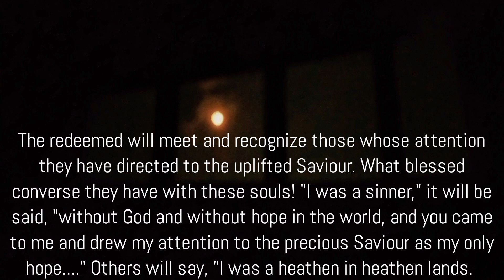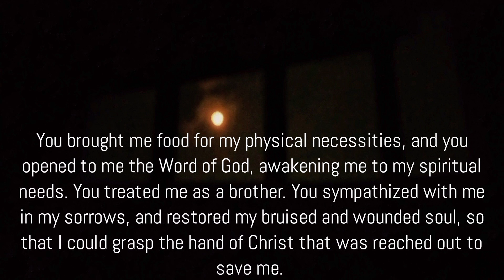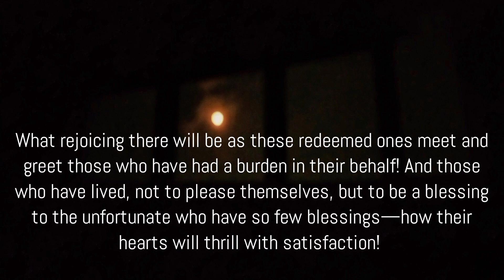MARANATHA_"We Shall Recognize Each Other"_By Ellen G.White